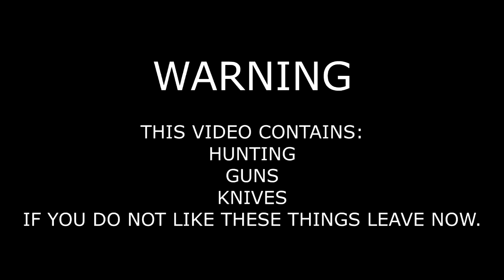TEXAS HOG HUNTING WITH THERMAL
TEXAS HOG HUNTING WITH ARMASIGHT APOLLO 640, VORTEX RAZOR HDII 1X6, AND THE LWRX SIX8 RAZORBACK.  FIVE BOARS TAKEN OUT.